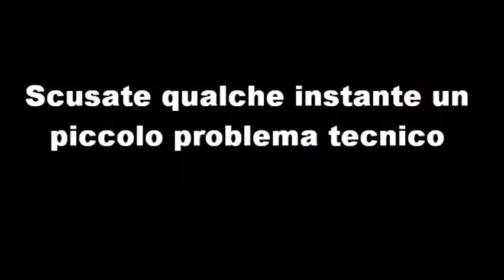Hitman Contracts PC ITA 5 Appuntamento a Rotterdam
Bella a tutti bomber eccoci qui dinuovo con Hitman contracts siamo arrivati all'episodio 5, la nostra missione consiste nel uccidere fanlofen il capo di una banda di motociclisti mafiosi che hanno delle foto conpromettenti per il nostro cliente , noi dobbiamo recuperare le foto,uccidere fanlofen ed un agente privato che e stato caturato.la nostra copertura sarà essere giornalista
passate per i canali amici
Canali Amici Visitate i Loro canali (lista in continuo Aggiornamento)